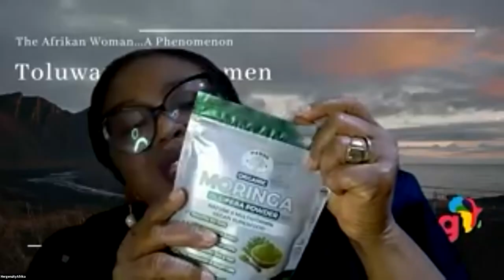Panel 2 - Maximising opportunities for transnational trade - Europe and Africa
Panel 2 - This panel of discussants highlighted barriers to successful transnational trade between Ireland and Europe, the issues entrepreneurs need to circumvent and leveraging on existing opportunities. The session was facilitated by Carolyne Gathuru, Strategy Consultant, Corporate Trainer and Public Speaking Coach, Lifeskills Consulting Ltd, Kenya